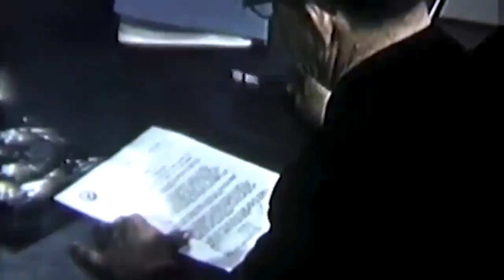The Reason why no enemy aircraft can still not beat the F 22 raptor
The F 22 raptor was the first 5th generation fighter aircraft to be produced but it has kept its prominence form other 5th generation fighter aircraft that came after it. This American single-seat, twin-engine, all-weather stealth tactical fighter aircraft developed for the United States Air Force has scared away American enemies for the last 20 years. And still capable for doing its job well despite the high cost of operating it. But its time is soon coming to the end earlier than most of us thought.